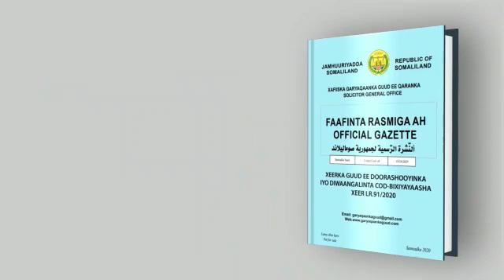Sidee ku xushaa musharaxa 8gu meteli lahaa golaha degaanka iyo wakiilada